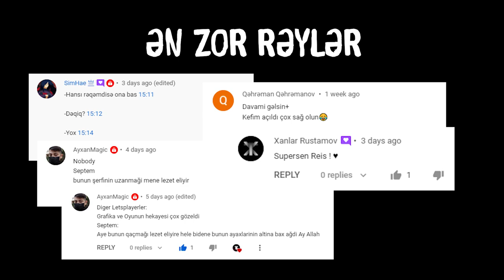SONSUZ GÜN | Endling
Heç möhtəşəm bir günü sonsuza qədər yaşamaq istəyərsiz mi? Sizi bilmirəm, amma bizim baş qəhrəman elə bir gündə yaşayır. Amma axıra qədər yaşayacaq mı elə? Xoş izləmələr!